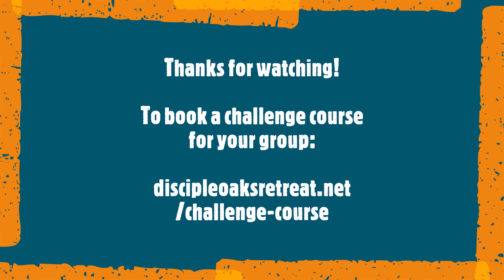Quick Tour of Facilities at Disciple Oaks Camp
Disciple Oaks is a 501(c)3 non-profit camp.  It is located 8 miles south of Gonzales, Texas on US Highway 183.  The camp has 209 acres with lodging, food service, pool, and a five-acre lake.  It also has a challenge course program with both a low element course and a high element course.

To book a challenge course for your group, you can contact the camp three ways...